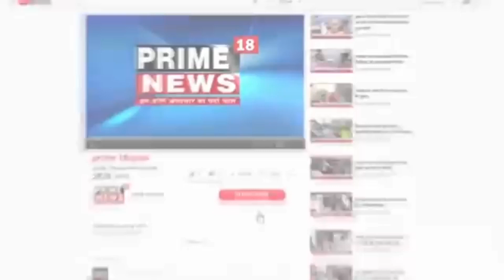जम्मू-शहीदे आजम भगत सिंह राजगुरु या सुखदेव जी को श्रद्धांजली अर्पित की गई।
शहीदी दिवस पर बिश्नाह में आम आदमी पार्टी के युवा नेता प्रेम पाल डोगरा या दीपक शर्मा द्वारा शहीदे आजम भगत सिंह राजगुरु या सुखदेव जी को श्रद्धांजली अर्पित की गई।  जिस्मे मुखिया तोर प्रति पूर्व मंत्री यशपाल कुंडल या डीडीसी सुचेतगढ़ टीएस टोनी या पार्टी के अन्य कार्यकर्ताओ ने भी शरधंजलि अर्पित की।

जम्मू शशि कुमार